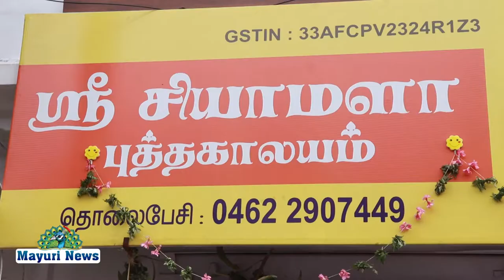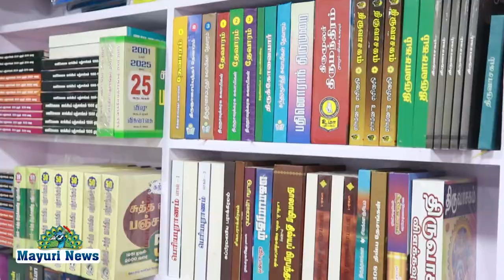நெல்லை மாவட்டம் பாளை தெற்கு பஜாரில் ஸ்ரீ சியாமளா புத்தகாலயம் திறப்பு விழா நடைபெற்றது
நெல்லை மாவட்டம் பாளை தெற்கு பஜாரில் ஸ்ரீ சியாமளா புத்தகாலயம் திறப்பு விழா நடைபெற்றது இத்திறப்பு விழாவில் சிறப்பு அழைப்பாளராக பாப்புலர் திரு எம் மனகவளம் பிள்ளை கட்டளை தாரர் பாலசுப்பிரமணியம் கலந்து கொண்டார் முதல் விற்பனையை மூ.சு. சங்கர் துவக்கி வைத்தார் மேலும் இத்திறப்பு விழாவில் சூரியா பப்ளிகேஷன்ஸ் சூர்யா பாலசுப்பிரமணியன், சக்தி சுப்பிரமணியன், பரமசிவம் பிள்ளை, திமுக நிர்வாகி நமச்சிவாயம் என்ற கோபி உள்ளிட்ட பலர் கலந்து கொண்டனர்